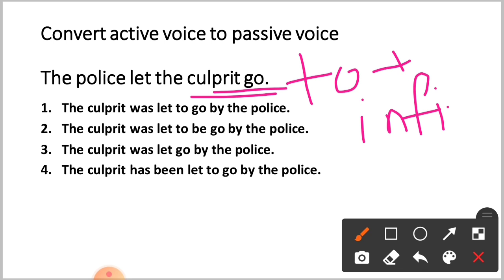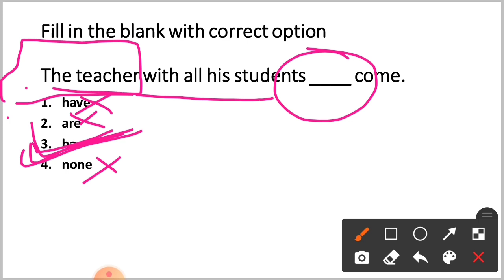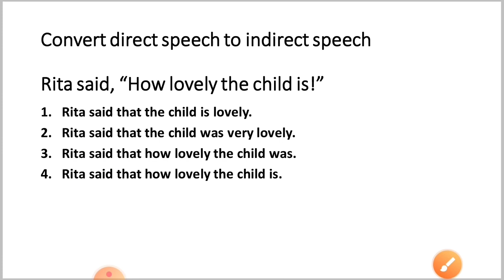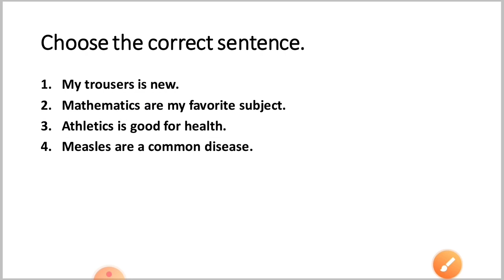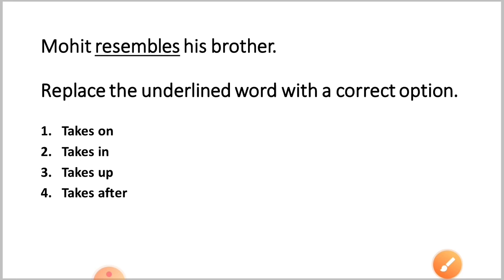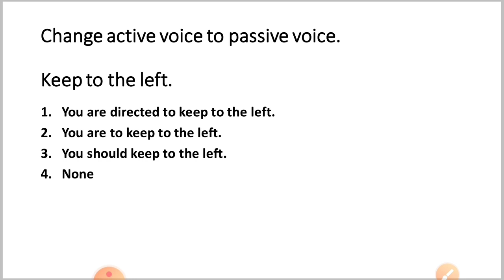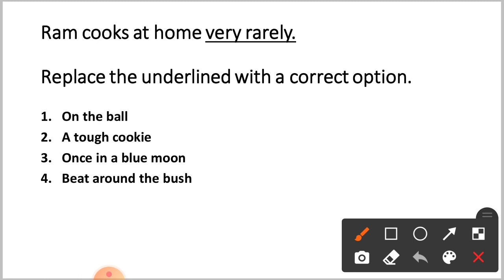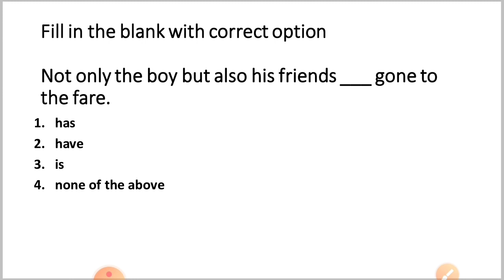English For Livestock Inspector | English For Odisha High Court ASO | English For Odisha Police SI